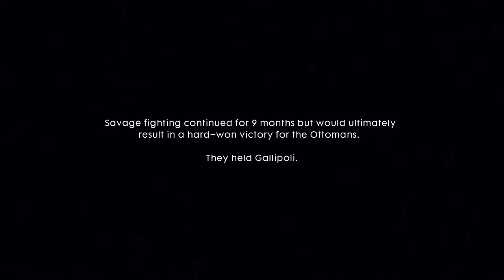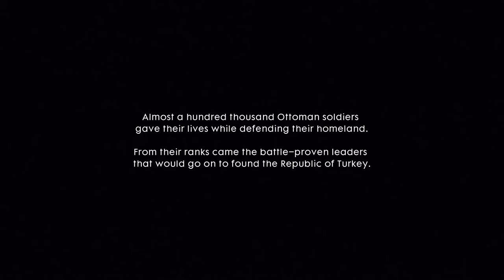BATTLEFIELD 1 - Be Safe - Full Campaign Walkthrough Gameplay - Part 14 (BF1 PC Ultra)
BATTLEFIELD 1 - Be Safe - Full Campaign Walkthrough Gameplay - Part 14 (BF1 PC Ultra) for PC, PS4, Xbox One. This Full Battlefield 1 (BF1) Walkthrough Gameplay will include the War stories, Codex Entries, Field Manuals, Cutscences, the Main Missions, Cinematics and the Ending of the Single Player Campaign Playthrough in Ultra Settings 1080P 60FPS.

BF1 War Story 3 "Avanti Savoia!" ►
BF1 War Story 4 "The Runner" ►
BF1 War Story 5 "Nothing is Written" ►

► FEATURES